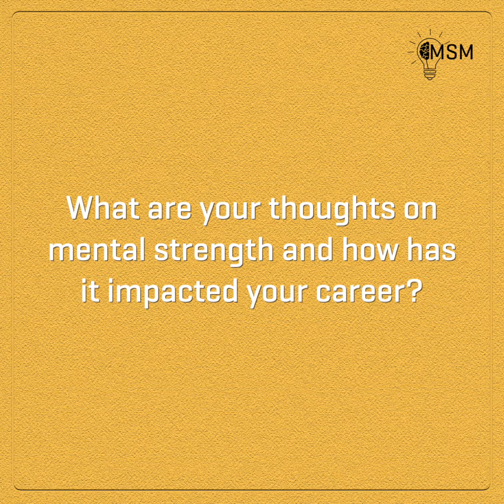M.S.M - Season 5 Episode 5- Harvinder Singh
Former pacer of the Indian cricket team, Harvinder Singh talks about the significance of mental strength and how it has impacted his career.